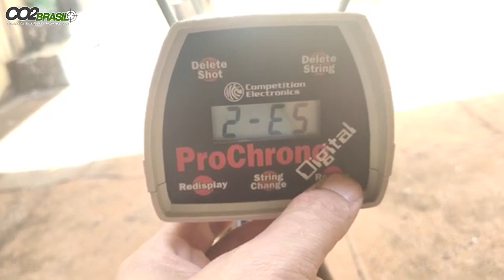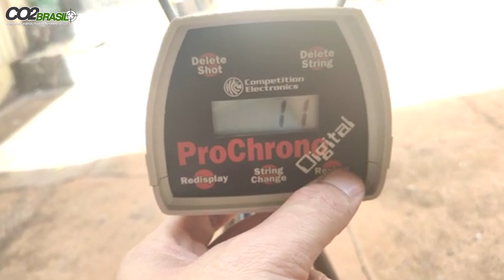Coquilha 6,35mm e Caçadora Leve 6,35mm?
Prezados amigos,